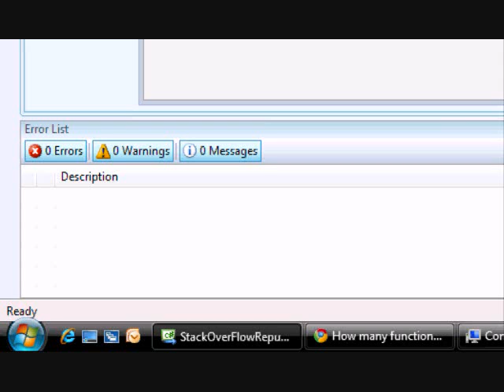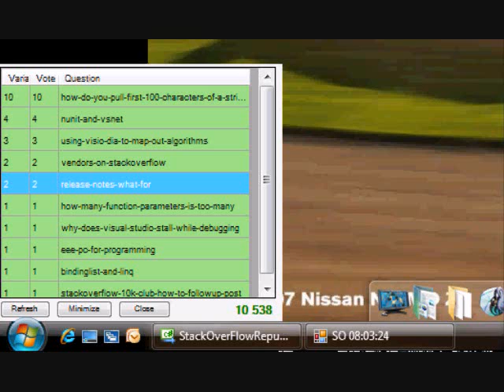Stack Over Flow Reputation Tracker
Stack Over Flow Reputation tracker demonstraction